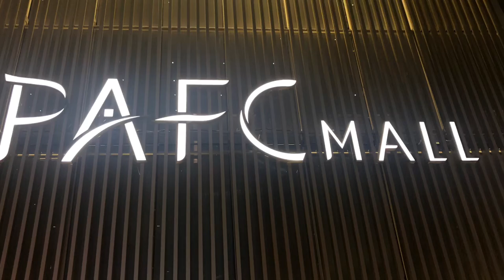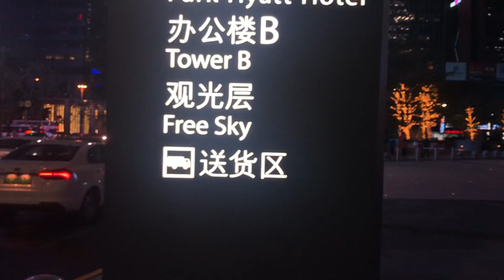A night out in Beautiful Shenzhen | Coco Park | PAFC Mall | Ping An Building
Hi Guys how are you, i made this video on 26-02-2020 in Shenzhen at Coco Park, PAFC Shopping Mall, You can see a beautiful World 4th Tallest building "Ping An Building".  Hope you like my video.